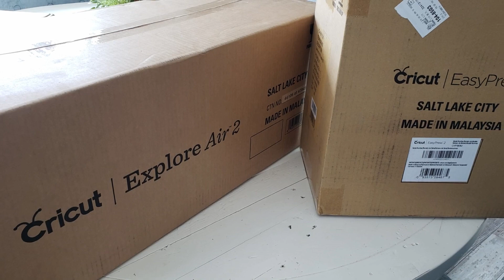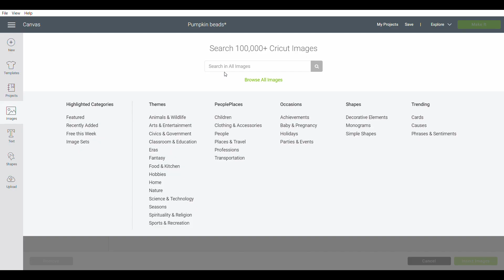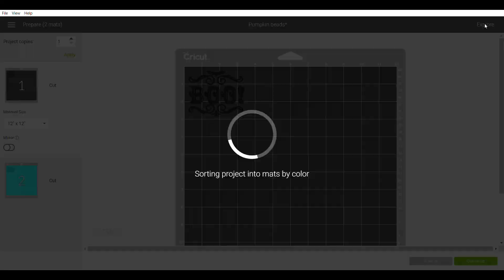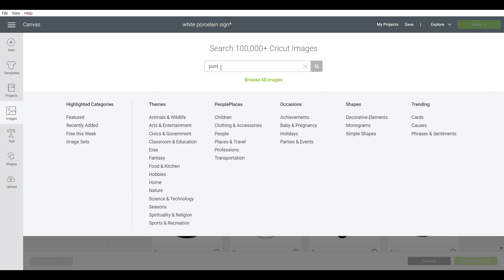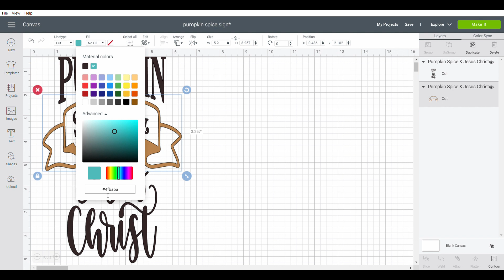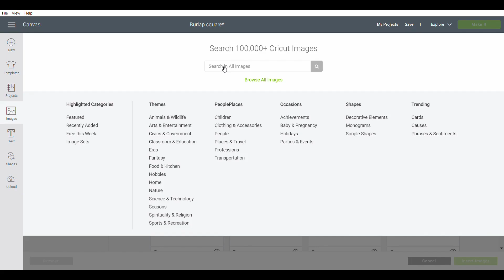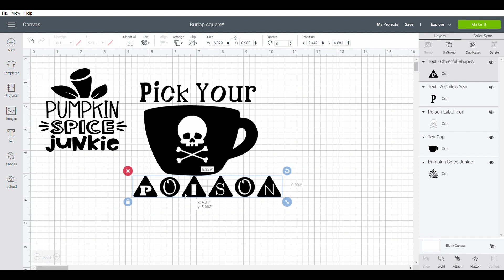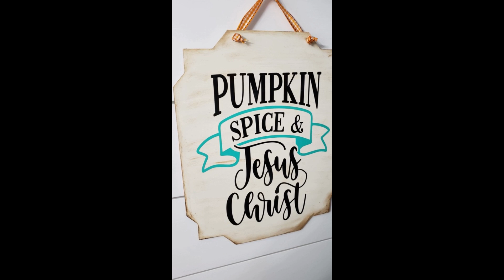Cricut Explore Air 2 For COMPLETE Beginners| 5 NEW Reversible Dollar Tree DIYs For Fall & Halloween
Yall, Im so excited to use the Cricut Explore Air 2 for the very first time! Even for a total Beginner like myself, I show you how easy it is to use. right out of the box!
Let me show you how I created 5 NEW Reversible Dollar  DIYs for Fall & Halloween, using items I found at my Dollar Tree.  It really is super easy to personalize budget friendly items using the Cricut Explore Air 2!   And I love that I can change out my decor for Fall & Halloween, with little effort!
I also love that you can use Cricut Design Space and create awesome Farmhouse DIYs, but if that's not your thing, you can totally customize it to fit your decor.

I will make a tiny commission if you make a purchase, but this doesnt increase your price at all.  It helps me fund my channel and continue to create fun DIYs for you to enjoy!  Thank you for your support!!!**